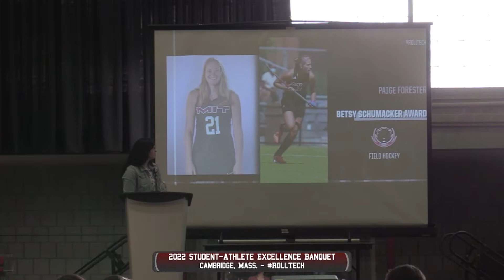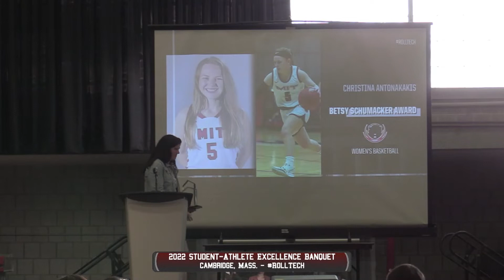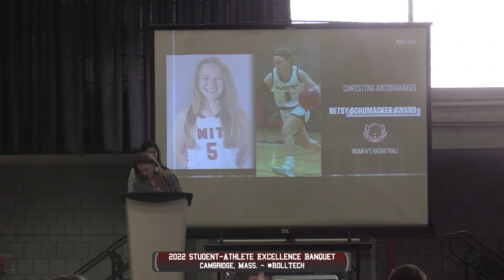2022 Betsy Schumacker Woman Athlete of the Year Award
The nominees and winner of the Betsy Schumacker Woman Athlete of the Year Award at the 2022 MIT Student-Athlete Excellence Banquet. This award is presented annually for excellence in athletic competition by a female undergraduate.